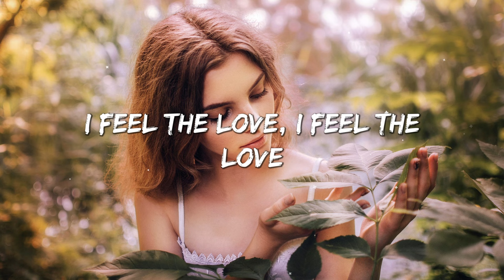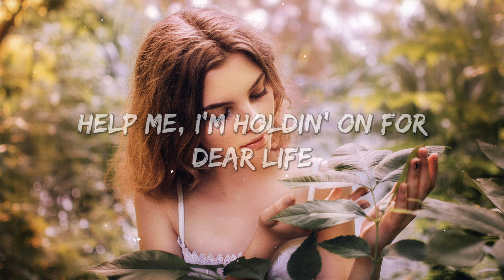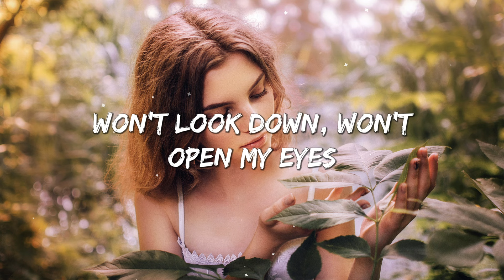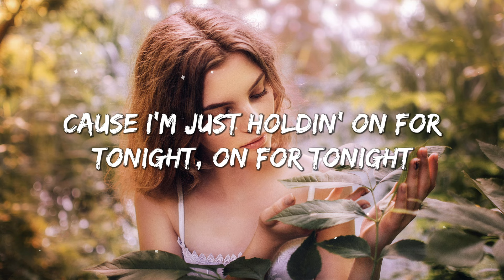Chandelier - Simon Park, Laurène, Pop Mage (Magic Cover Release)